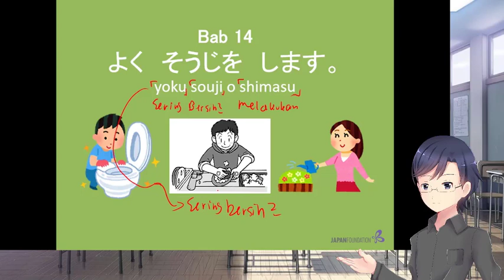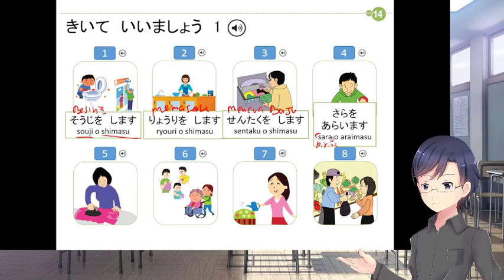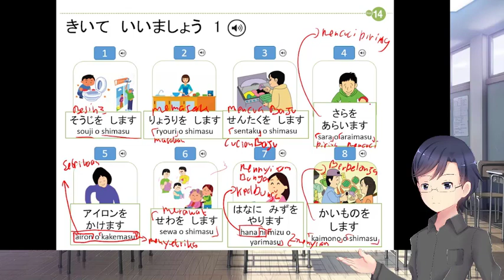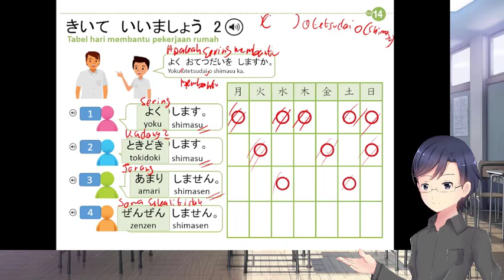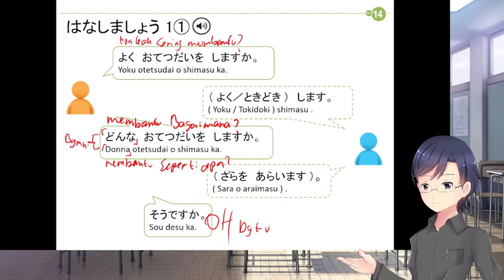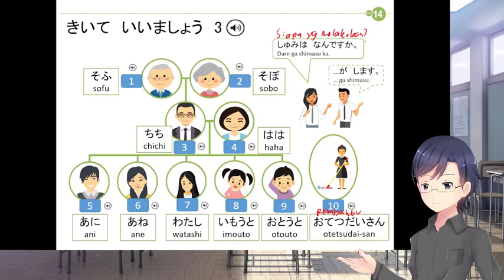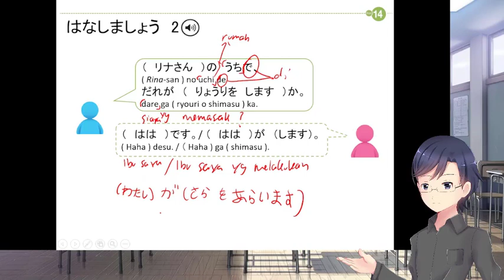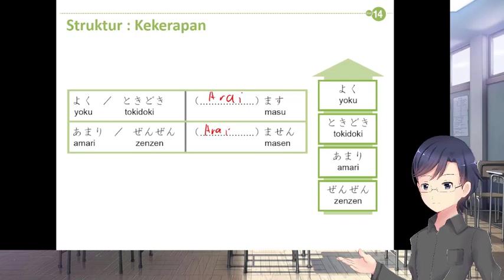Bab 14 Kelas 11 Yoku Souji o Shimasu